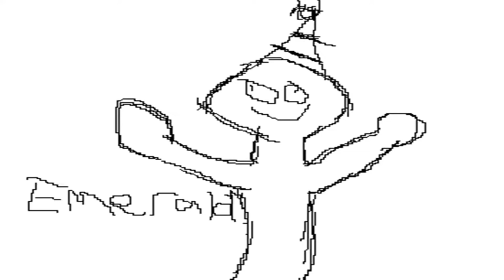TF2 MVM #31: Sticky Central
spam em out